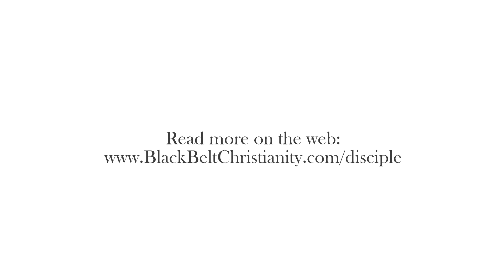Word of the Week 1 - Disciple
We hear it tossed around a lot.  We're told to be one.  But what exactly *is* a disciple?